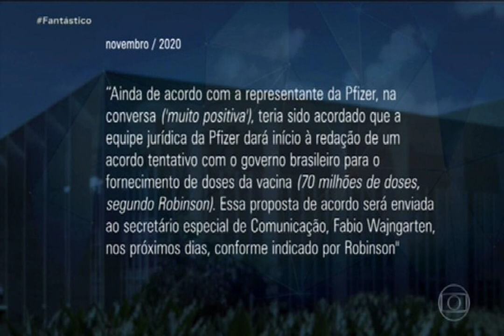Pfizer disse à embaixada do Brasil nos EUA que enviaria a Wajngarten proposta de acordo por vacinas,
Informação consta de ofício da embaixada, enviado ao Itamaraty e de posse da CPI da Covid; TV Globo obteve relatório. À CPI, Wajngarten disse que não negociou, mas buscou 'criar atalhos'.

Pfizer disse à embaixada do Brasil nos EUA que enviaria a Wajngarten proposta de acordo por vacinas, mostra documento

Acessado em: 14 de junho de 2021 às 06:00